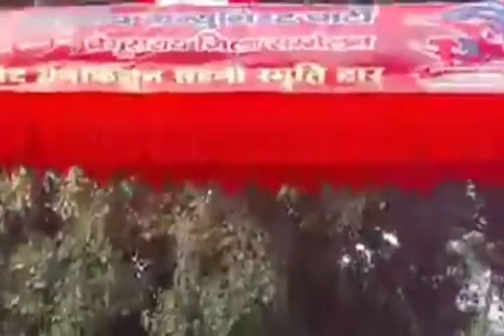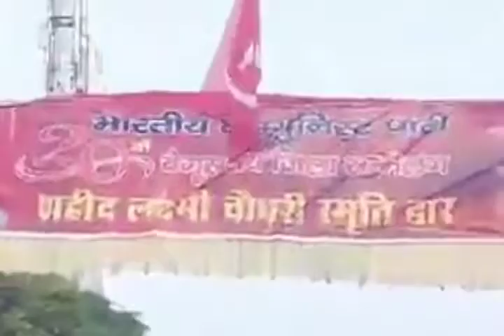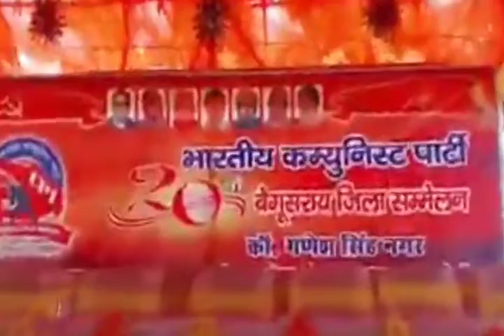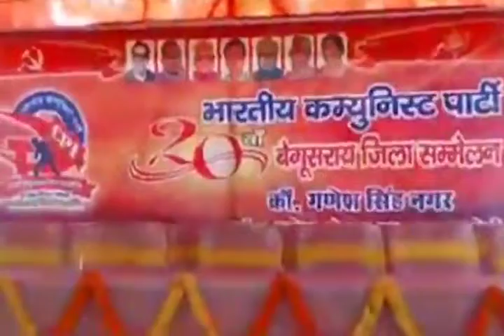भाकपा बेगूसराय का 20 वाँ जिला सम्मेलन काँमरेड गणेश सिंह नगर नावकोठी में दिनांक 27-29 अगस्त तक आयोजित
भारतीय कम्युनिस्ट पार्टी बेगूसराय का 20 वाँ जिला सम्मेलन काँमरेड गणेश सिंह नगर नावकोठी में दिनांक 27-29 अगस्त तक आयोजित है। इस अवसर पर कल दिनांक 27 अगस्त को दिन के 12 बजे से नावकोठी के एकलव्य पब्लिक स्कूल के मैदान में खुला अधिवेशन प्रस्तावित है,अधिवेशन के मुख्यवक्ता अखिल भारतीय किसान सभा के महासचिव काँमरेड अतुल कुमार अंजान है।इस अवसर पर आप सभी सादर आमंत्रित है।